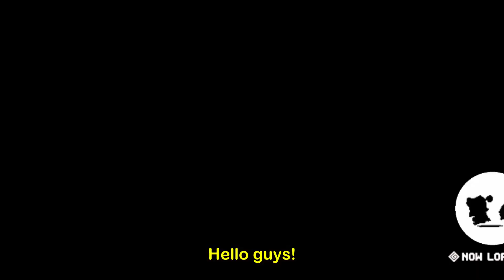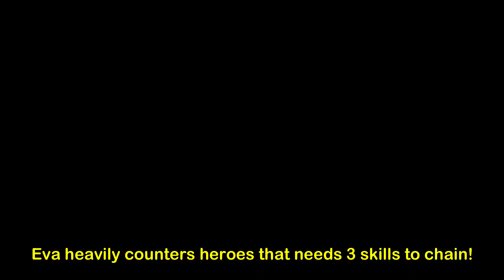USING MELEE UNITS SO I CAN FEEL MORE PAIN! + some Idol Eva games| Guardian Tales Arena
using melee units in closed classroom so u dont have to

If you enjoyed the video please like and